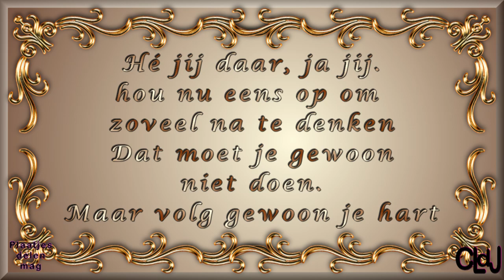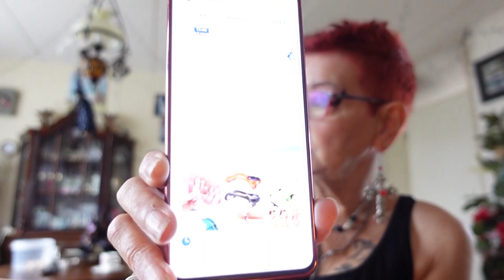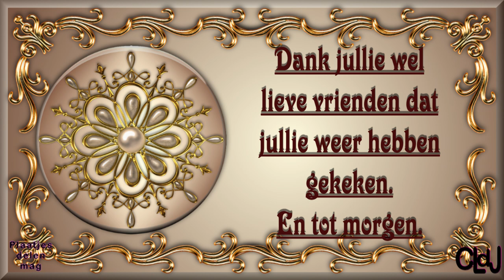ma 31 juli | Willy komt | Pakketje uitpakken | De meisjes verwend | Marjo kwam. #1914